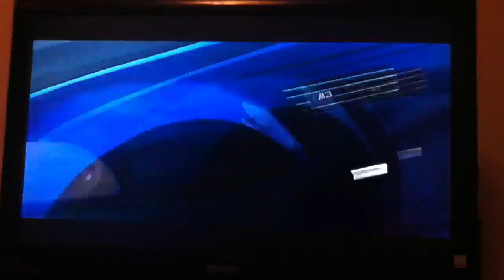Driving my New BMW e46 coupe in Forza 3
I love this new car. How's my Driving.